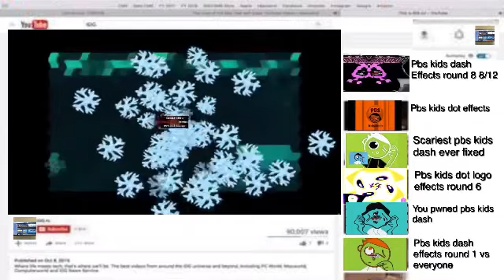PBS kids dash logo round 9 (9/12)